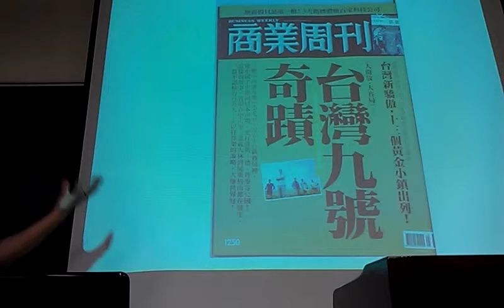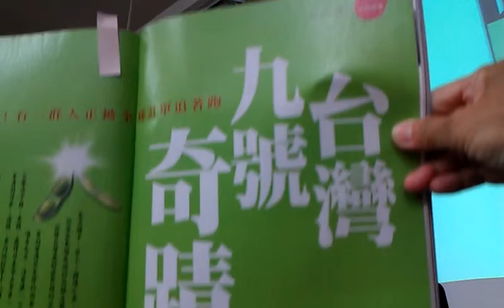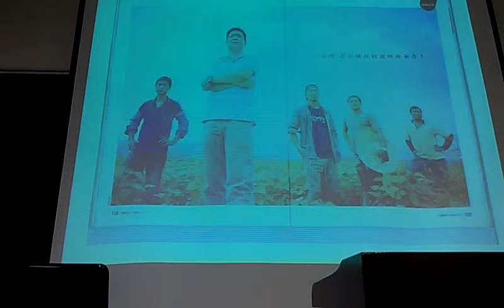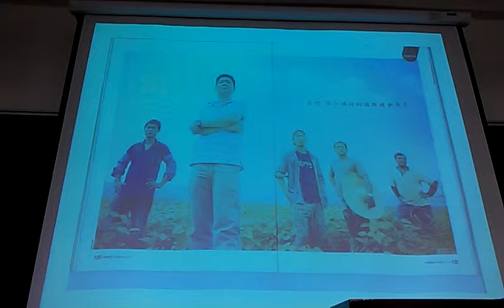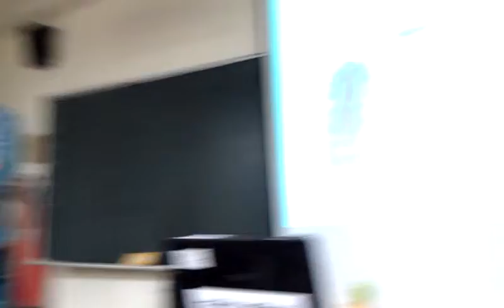商周封面故事臺灣九號奇蹟VIDEO1712